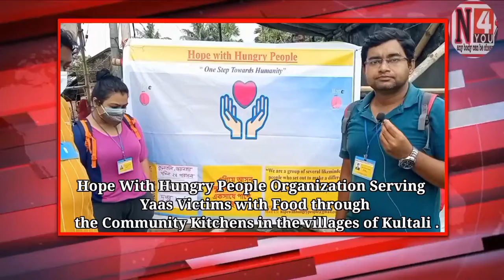Hope with hungry People Organization Serving Yaas Victims with Food through the Community Kitchens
The cyclone Yaas has forced the people to take shelter, in shelter homes after their houses were destroyed. The survivors are facing lack of food and water. Hope with hungry people organization  is helping the victims of Cyclone Yaas with food in Sundarban at Pachim Debipur.. They are has set up community kitchen to provide hot, balanced, nutritious cooked meals to the victims.